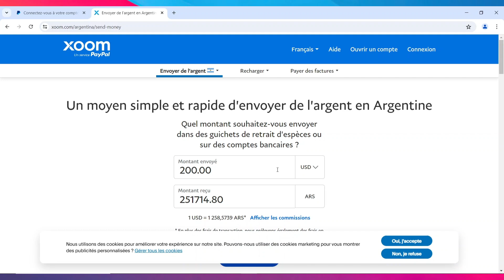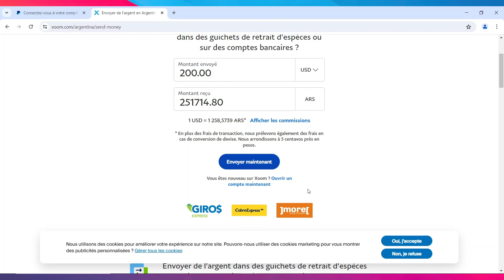Comment Utiliser Xoom Paypal ( 2024 )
Dans cette video je te montre exactement Comment Utiliser Xoom Paypal ( 2024 )